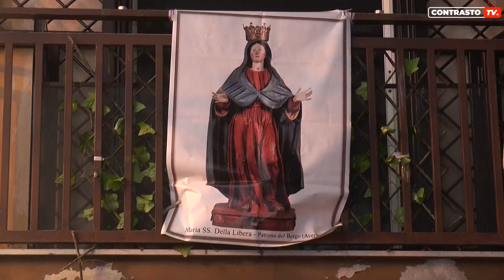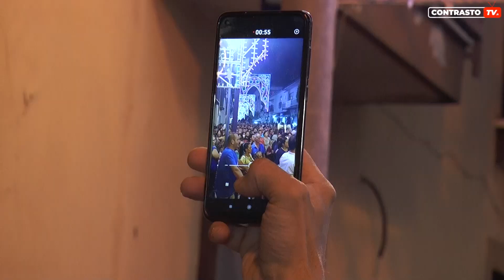Aversa, festa di Maria SS. della libera: la fiaccolata (07.09.22)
Aversa - Un momento fede  e di preghiera quello che si è tenuto lo scorso 5 settembre al borgo di Aversa.

Dopo l'accensione delle luminarie installate dalla ditta Baldi di Aversa, si è tenuta una Fiaccolata che ha accompagnato la statua della Maria SS. della libera. In prima linea il sindaco Alfonso Golia, il parroco e il comitato festeggiamenti.